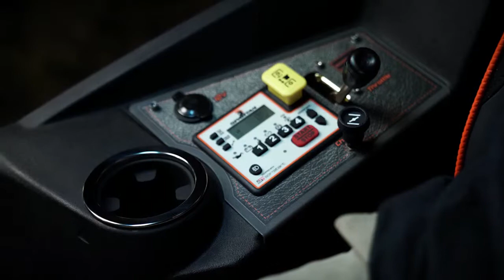Spartan 2019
Spartan SRT, RT, and RZ.